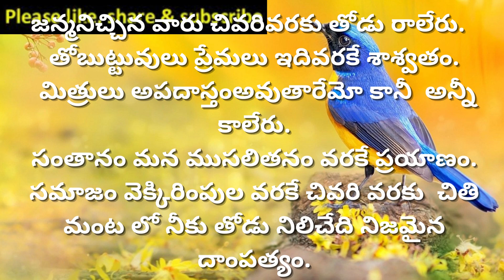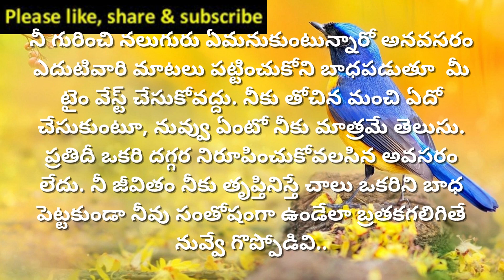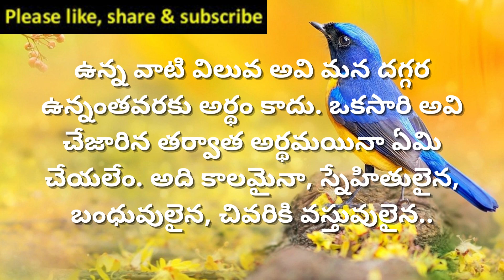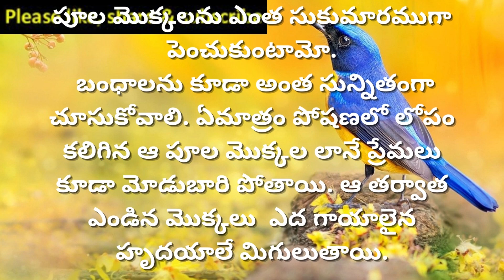Jeevitha Sathyalu #194 | Manchi Maatalu | Motivational Quotes| Inspiring Quotes | Sahasri Creations